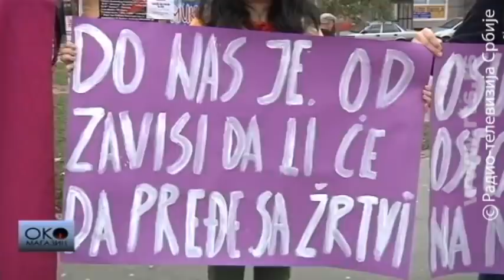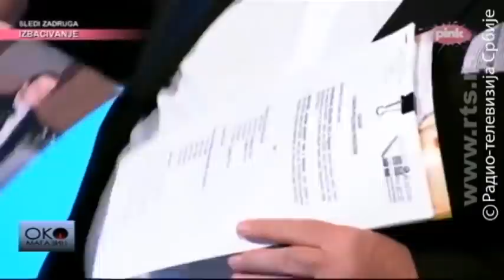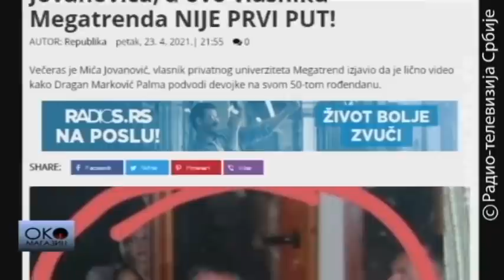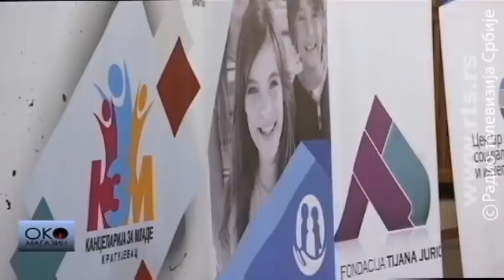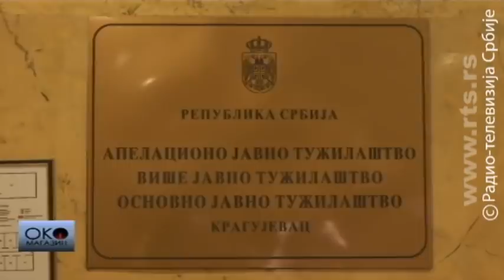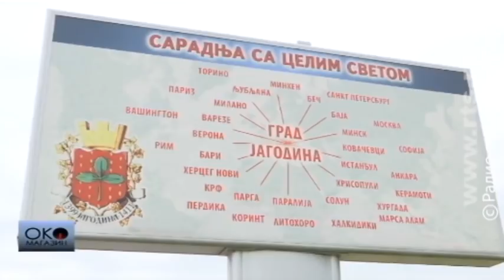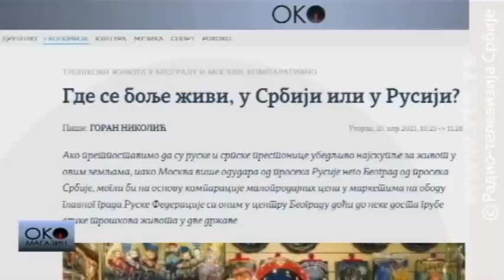Oko magazin: Palma i Marinika - biti ili ne biti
Da li se političar u Jagodini bavi podvođenjem žena ili se čak i na ovakvim temama pravi politički rijaliti

Dragan Marković Palma i Marinika Tepić su osobe o kojima se najviše govori proteklih sedam dana u Srbiji. Sve je počelo od njenih optužbi za podvođenje i pedofiliju u Jagodini. Dragan Marković tvrdi da u ovom slučaju nema ni svedoka ni žrtve, već se od svega pravi politički rijaliti. Marinika Tepić juče je dala izjavu u policiji u Jagodini i rekla da ima još 7 svedoka koji bi mogli da svedoče protiv Dragana Markovića Palme, ali da neće da otkrije njihov identitet dok ne dobiju zaštitu.

1959. Fidel Kastro je predvodio Komunističku revoluciju na Kubi a njegov mlađi brat Raul bio je jedan od komandanata. 62 godine kasnije, 89-godišnji Raul Kastro povlači se sa čela Komunističke partije Kube. Kakva će da bude Kuba bez prezimena Kastro i da li Kuba od levičarske inspiracije postaje zemlja na putu tranzicije ka kapitalizmu?